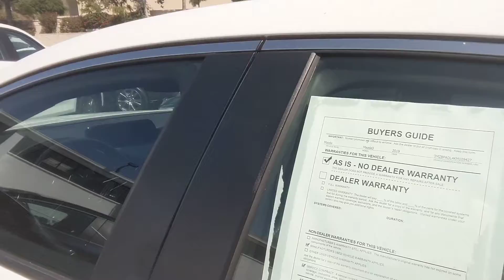Mazda 3 video for Theresa from Marcin at CapoMazda